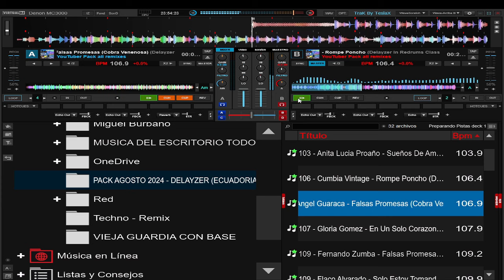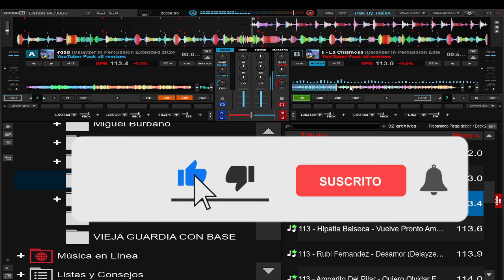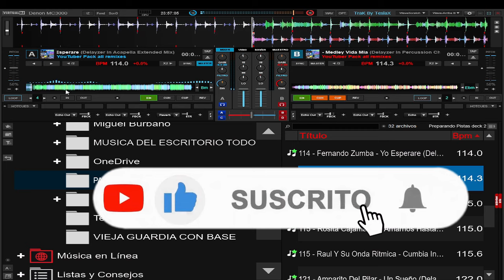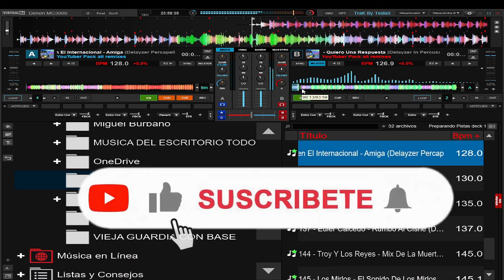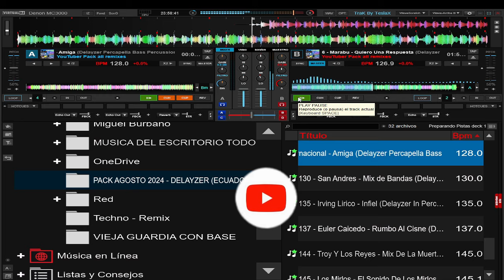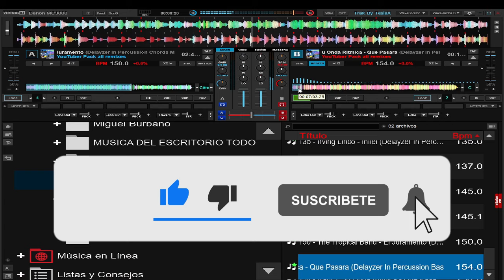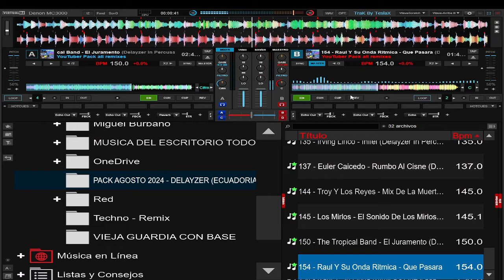DELAYZER (ECUADORIAN REMIX) PACK AGOSTO 2024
👉NOTA EL AUDIO DEL VIDEO NO ES MEZCLA O MIX ES SOLO UN DEMO DE LO QUE CONTIENE EL PACK EN ESTE CANAL RESPETAMOS LAS NORMAS Y POLITICAS DE YOUTUBER